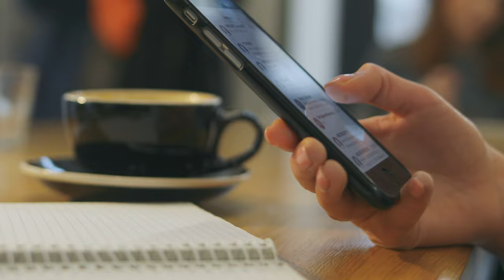10 Easy New Year Resolution Ideas For 2023!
Are you looking for some inspiration setting your New Year's resolutions in 2023? Look no
further! In this video, we'll be discussing some ideas for resolutions that can help you improve
your health, personal growth, relationships, career, and overall well-being in the new year.

If you're looking to advance your career, consider setting a goal to learn a new skill or take on a
leadership role at work. Or, if you've always dreamed of starting your own business, make this the
year that you turn that dream into a reality.

Overall, the key to making your New Year's resolutions stick is to prioritize your goals and choose
goals that are meaningful and achievable. With a little planning and determination, you can make
2023 your best year yet and self improve along the way!